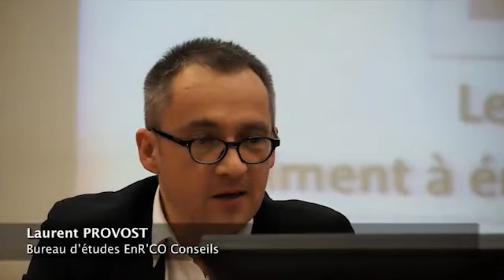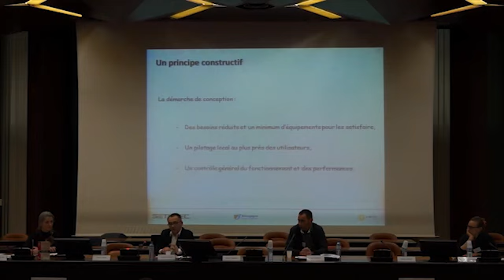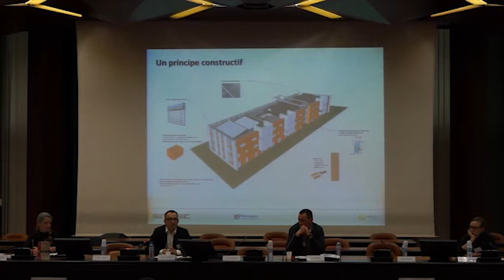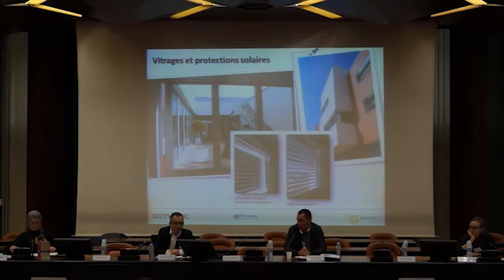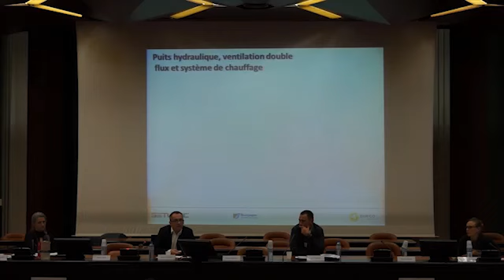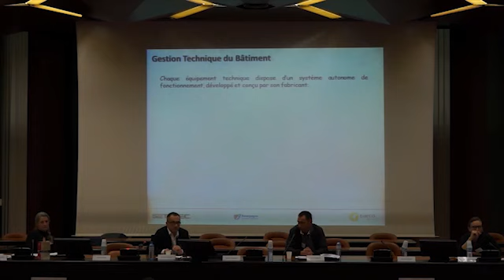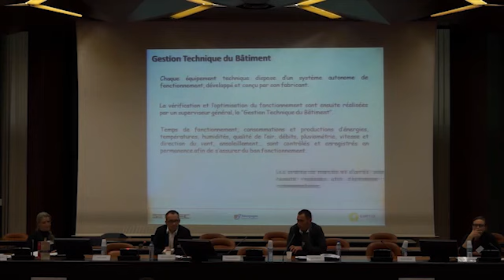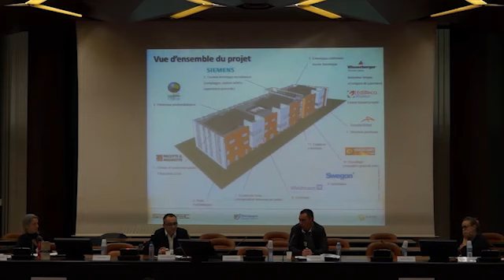Présentation de retours d'expériences de bâtiments intelligents et de leurs qualité d'usage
Laurent PROVOST, EnR'CO.

Journée technique "Bâtiment intelligent et qualité d'usage" organisée par Bourgogne Bâtiment Durable - 12 décembre 2013 - Conseil régional de Bourgogne, Dijon (21)

Animation : Perrine Moulinié, Bourgogne Bâtiment Durable

Vidéo : Décadrage